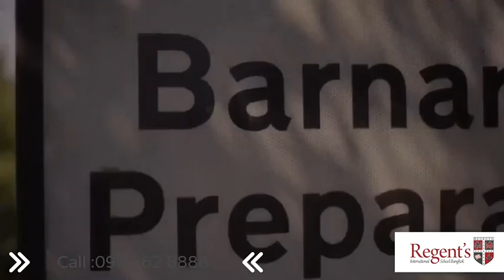Regent's UK Experience 2023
Registration now open for Regent’s UK Experience 2023!
Date: 24th April to 15th May 2023
An unforgettable 3 weeks of summer school for children aged between 8 to 13 years. Students will stay and study at the Barnardiston Hall, Suffolk, UK, a traditional British boarding school, and go on fun trips to London, Cambridge, Harry Potter World, and more!
Line@regentsschoolbkk